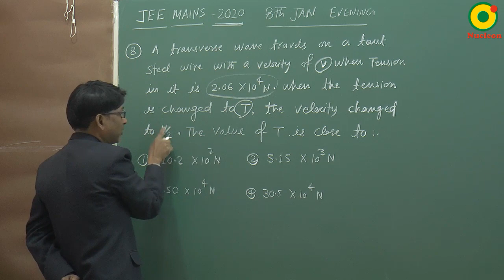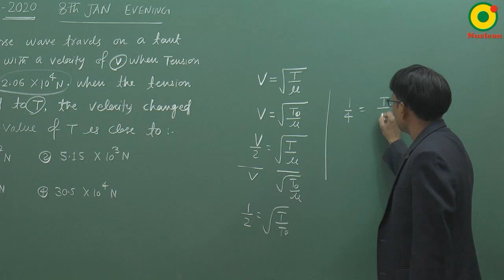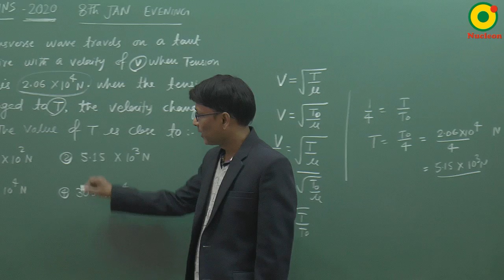JEE MAIN 2020 Wave on string 02 (8 Jan S2) By SSI Sir B.Tech IIT Delhi